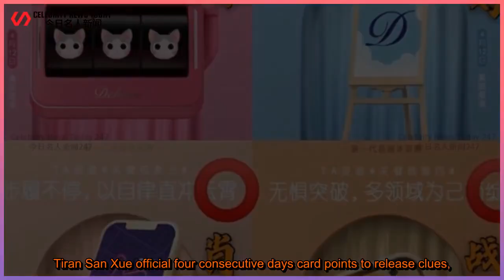ENG SUB Xiao war added three more good news! CCTV news name-call, Cloud guest "Ace" is too tear...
Celebrity News Today 247 - 今日名人新闻247 2021/04/17 : Xiao war added three more good news! CCTV news name-call, Cloud guest "Ace" is too tear-jerking!
 Xiao war added three more good news! CCTV news name-call, Cloud guest "Ace" is too tear-jerking!.  Drought drought, flooding, April for Xiao war is destined to be extraordinary, endorsement card point official declaration,  full of Han dinner, Ozark crispy cereal, Tiran Holy Snow ice cream, each brand is full of sincerity.  The new play is also in the inten